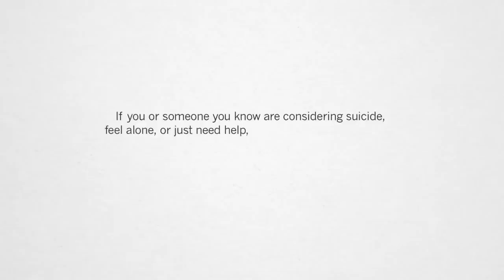Tudo vai Melhorar - Adam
Adam, um Mórmon fiel que tem atração por pessoas do mesmo gênero (gay), deserve sua história pessoal. Mesmo tendo tais sentimentos, ele permanece na igreja e guarda os mandamentos do Senhor.